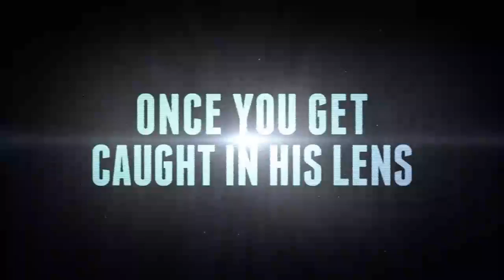Playback (2012) - Official Trailer [HD]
Playback trailer - When a group of high school students dig into their town's infamous past they unwittingly unlock an Evil that corrupts and destroys them. Possessing its victims through video playback and using them for malevolent purposes, it closes in on one specific soul, threatening to expose the town's deepest, darkest secret.

Starring: Christian Slater, Ambyr Childers, Toby Hemingway, Johnny Pacar, Alessandra Torresani, Jennifer Missoni